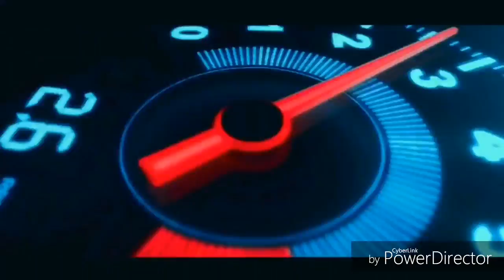कार की BATTERY कैसे CHANGE करें और क्या ध्यान रखें ? How to change car battery in 2 minutes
कार  की BATTERY  कैसे CHANGE  करें  और क्या  ध्यान  रखें ?
How to change car battery in 2 minutes

Mobile Stand / Car Stand With Quick One Touch Technology For Mobiles Phones (Black )

Godrej aer Twist - Car Freshener - Cool Surf Blue (45 g)

JBL Flip 3 Stealth Waterproof Portable Bluetooth Speaker (Black)

Techlife Gorilla Fully Flexible Foldable Octopus Medium Size Tripod Stand for Mobile Smartphones.

Dell Inspiron 3567 Intel Core i3 7th Gen 15.6-inch FHD Laptop (4GB/1TB HDD/Windows 10 Home/MS Office/Black/2.5kg)

AmazonBasics Microfiber Cleaning Cloth

Autotrends Combo of Car Rear View Kit and TFT LCD Monitor with Car Reversing Camera

Bosch F002H10028 Symphony Horn -Set of 2

Magnetic Window Sun Shades For Maruti Suzuki Swift

Auto Pearl Car Side Window Visor for Maruti Suzuki Swift (Set of 4)

PR Car Reflector Led Brake Light for Bumper Rear

Autofurnish Stylish Stripe Car Body Cover for Regular Sedan Cars - Arc Aqua Blue

Eken H9R 4K WiFi Ultra HD Waterproof Sports Action Camera (Black)

C6 6500K LED Headlight Conversion Bulb (Set of 2)

AllExtreme EX7IRH2 7 Inch Round LED Headlights Set (Set of 2)

Pivalo High Power Universal Car Projector LED Fog Light Lens Kit with White COB Halo Angel Eye Rings DRL Driving Bulbs for Cars, 10W - Pack of 2

LEEBO Waterproof COB Car Auto LED 12V Strip Light DRL Fog Driving Light Lamp White for force (Set of 2)

UTTU 4 In1 Atmosphere Music Control 9 Led Foot Strip Light Car Interior Decorative Light

Air Pump Compressor 12V Electric Car Bike Tyre Tire Inflator/Compact Durable Car Air Compressor

Goodyear RCP-D17D Analog Car Tyre Inflator (Blue)

RNG Eko Green RNG-2001 Car Handheld Vacuum Cleaner (White)

AccuCharger 2.5A USB Mobile Charger for 2 Wheeler (Black)

Blackcat Remote Engine Starter And Security System For Bikes

AMARON Battery 4 AH

Amaron 5AH Sealed Battery - Zero Maintenance - Honda, Hero Motors

Amaron 9AH Sealed Battery - Zero Maintenance - Honda, Hero Motors

Amaron 7AH Sealed Battery - Zero Maintenance

Amaron Quanta 12 AL 007 7.2 AH UPS Battery (White)

Amaron Go-BH 38B20R Go 12V 35Ah Front Car Battery

Amaron BL-400LMF Black 12V 35Ah Front Car Battery

AMARON Battery Din 45 Ah

Exide 150Ah New Instabrite Inveter Ups Battery - 36 Month Warranty

Exide Mileage 35 Ah Battery

1.How to Change CAR BATTERY in 2 minutes! कार की battery कैसे change करे.
3. How to install car battery
4. What to do if car battery gets low
5. Cheapest battery for car
6. Best battery for car
7. New Battery for car with 48 months warranty